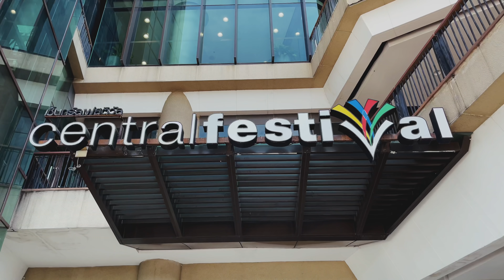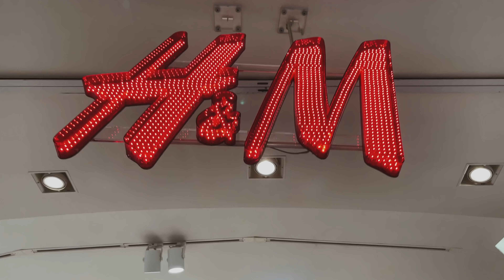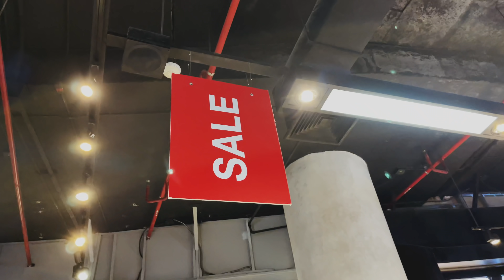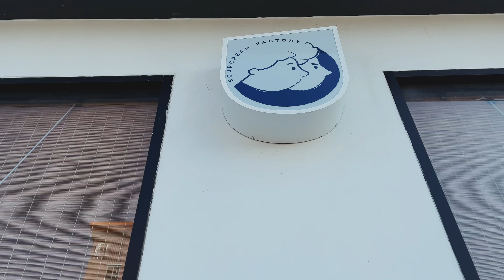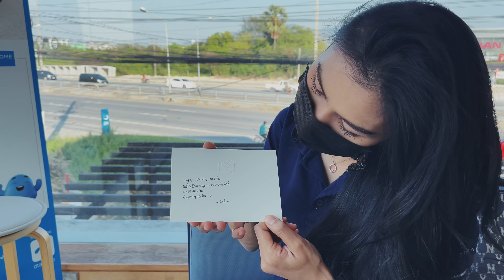태국 여자친구에게 서프라이즈 선물하면 생기는 일[한태커플/국제커플🇰🇷🇹🇭]